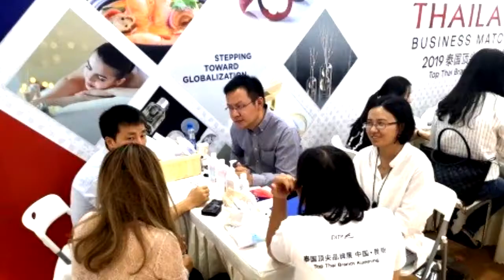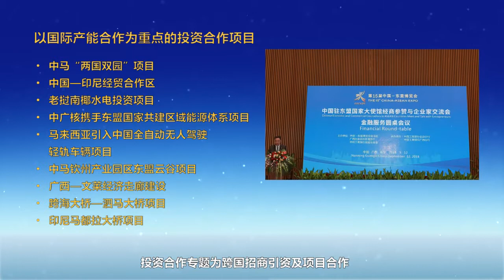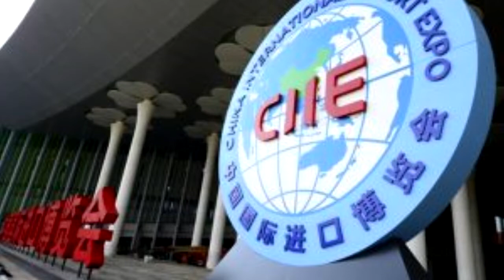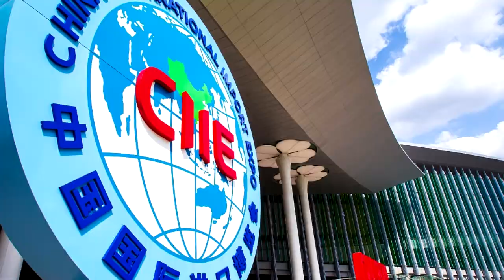DITP Channel : EP8 : บุกตลาดจีนครึ่งปีหลัง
วันนี้ พบกับคุณน้ำฝน จะพาท่านไปบุกตลาดจีนครึ่งปีหลังกันค่ะ

หากมีข้อสงสัยสามารถสอบถามได้ที่:
Line: @DITP (มี @ ด้วยนะคะ)
สายด่วนโทร1169